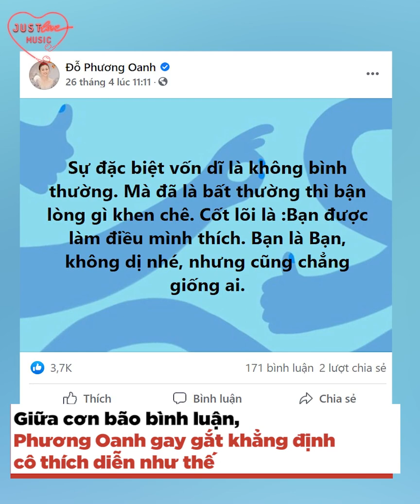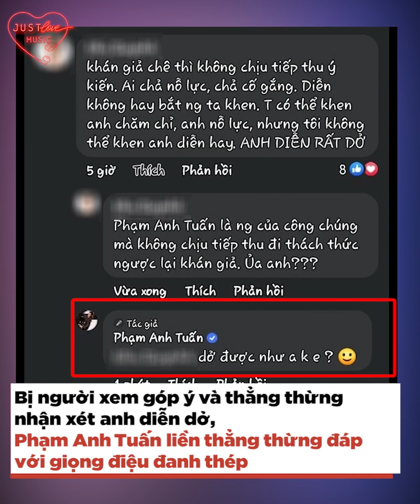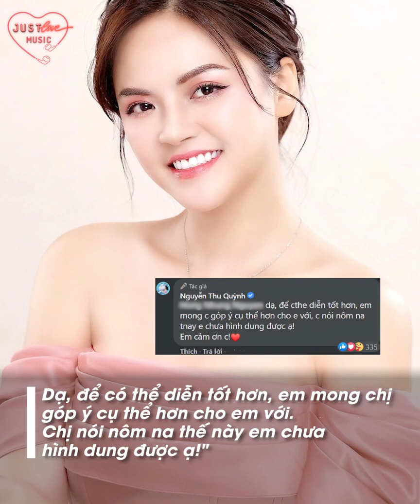Bình An, Phương Oanh và dàn sao của “vũ trụ VTV” phản ứng khi bị chê diễn xuất | Bản tin DANZ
Từ trước đến nay, chuyện các diễn viên bị khán giả góp ý về khả năng diễn xuất vốn không hề xa lạ. Tuy nhiên, thứ mà người ta quan tâm hơn cả là thái độ và phản ứng của các ngôi sao khi đứng trước những bình luận trái chiều hướng về phía mình.